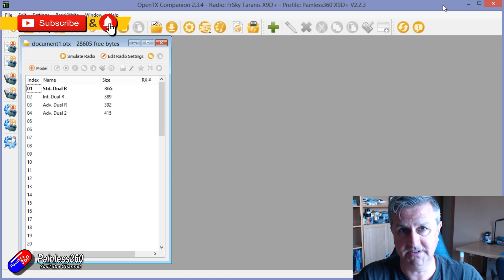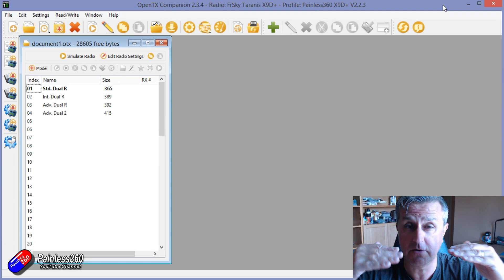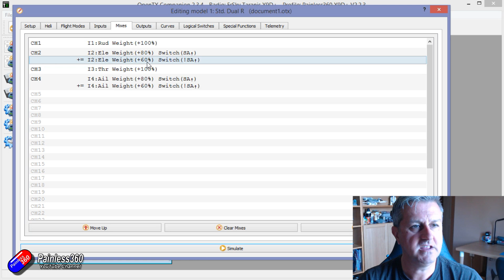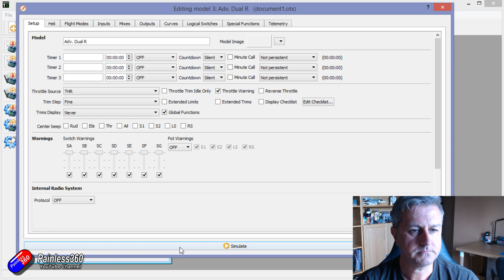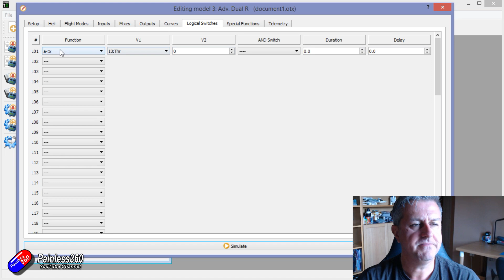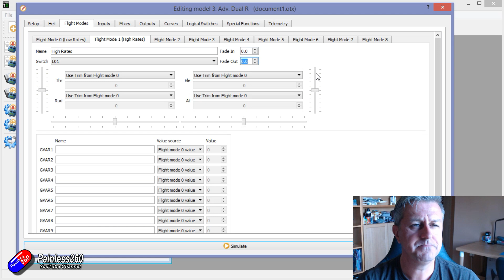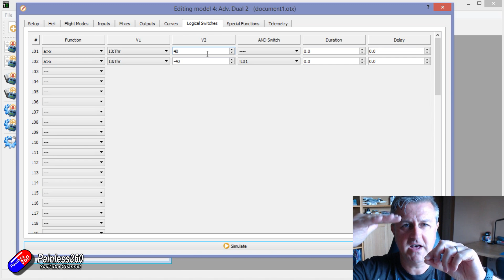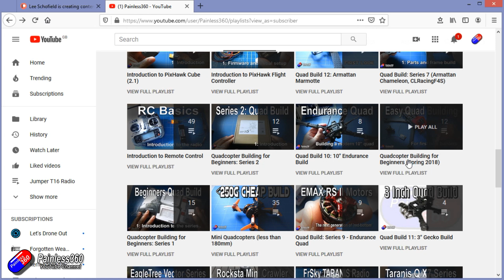OpenTX Tip: Automatic Rate Changes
list=PLYsWjANuAm4o0zcX7RwmJxtflFGyTKwdY

Thank you for taking the time to watch the video.

Please consider subscribing and supporting the channel by visiting or you can support me by donating using You can also support me by using these codes for things you already buy from Banggood, here is my full list of discount codes